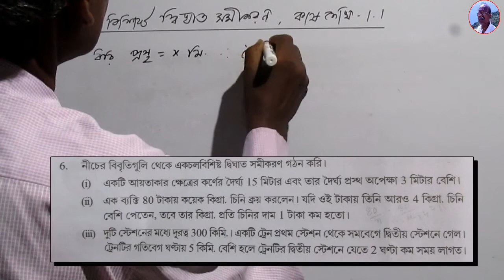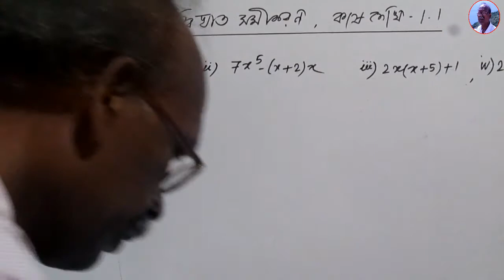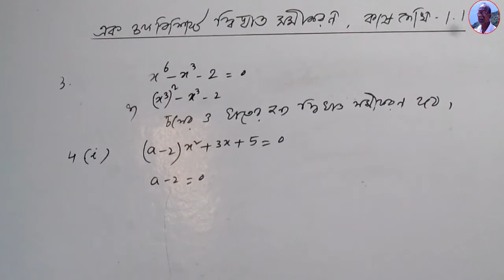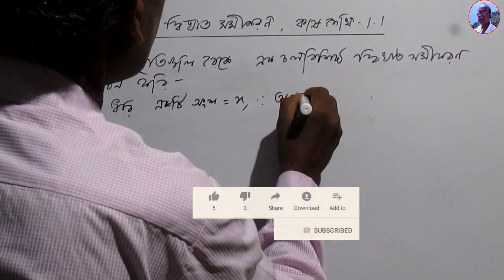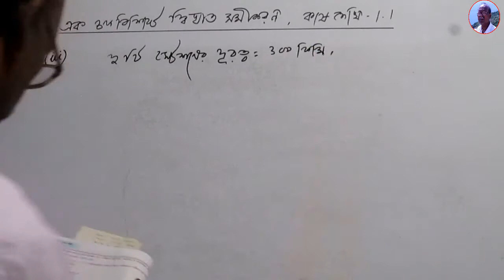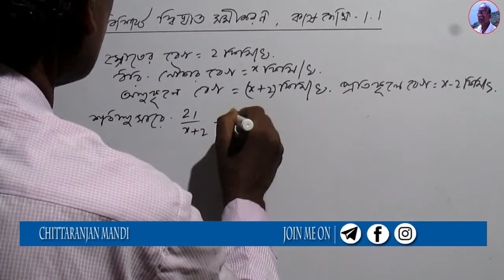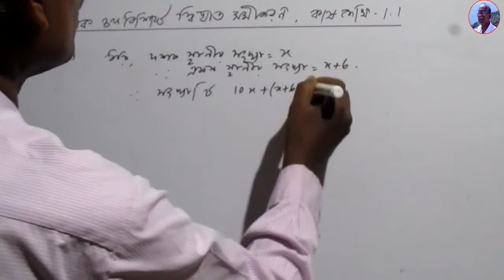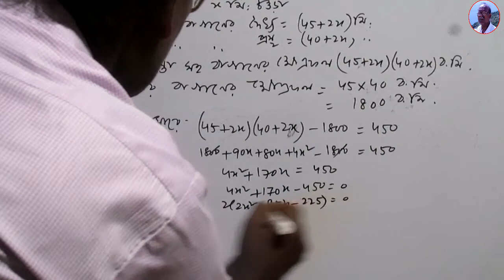কষেদেখি-1.1 একচলবিশিষ্ট দ্বিঘাত সমীকরণ Q.no-1,2,3,4,5,6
🔥Class:10
🔥Subject:Mathematics
🔥Medium: Bengali
🔥Chapters:কষেদেখি-1.1  একচলবিশিষ্ট  দ্বিঘাত সমীকরণ Q.no-1,2,3,4,5,6
🔥Lectured by: Chittaranjan  Sir of "Math Pathshala"

Copyright©️ Math Pathshala-Any reproduction or illegal distribution of the content in any form will result in immediate action against the person concerned. ❀❀❀❀❀❀❀❀❀❀❀❀❀❀❀❀❀❀❀❀❀❀❀❀❀❀❀❀❀❀❀❀❀❀❀❀❀❀